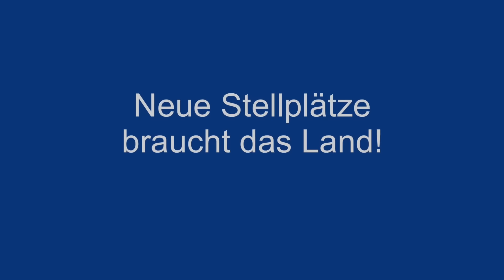Damp Dorotheenpark ein Wohnmobilstellplatz der Superlative entsteht. Eröffnung 2025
In Damp an der Ostsee entsteht ein neuer Wohnmobilstellplatz der Superlative. In Einklang mit der Natur und den umliegenden, bereits existierenden Stellplätzen, möchte Alexander zu Reventlow, Besitzer des Gut Damp, einen Premium-Wohnmobilpark für ca. 210 Reisemobilen erstellen in dem auch bis zu 100 Ferienwohnungen entstehen. Was wir da alles erleben können sagt uns der Alexander im Interview. womoclick informiert weiterhin über das Projekt.